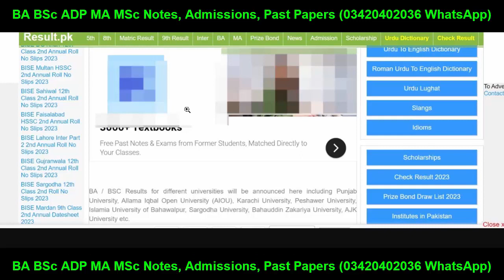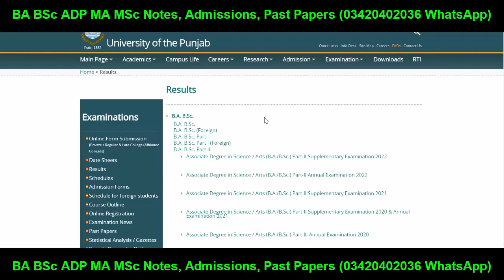BA BSc Result 2023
Successful Graduate
Punjab University
Gujrat University
Allama Iqbal Open University
Aiou
pu
uos
bzu
gcuf
uog
virtual university
adp result
ba bsc result
ba result
bsc result
adp admission
Adp Admission
Uos Exams
Uos Admission Ba Bsc Adp
uos
ba
bsc
adp
adc
ada
ads
uos exams
uos supply exams
uos results
university of sargodha
uos exams
uos admissions